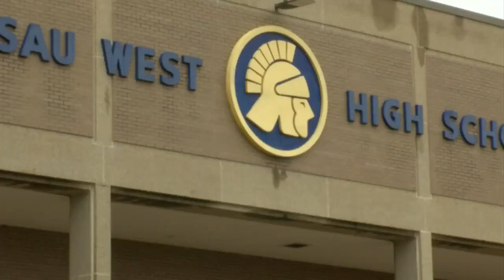Show goes on at Wausau West in alternate play setting